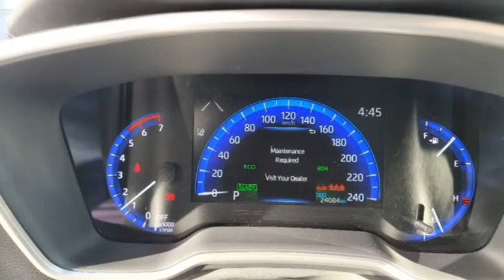2022 Toyota Corolla Hybird, Local, No Accidents (Surrey, British Columbia)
First-Rate Motors Ltd
15685 Fraser Highway
Surrey